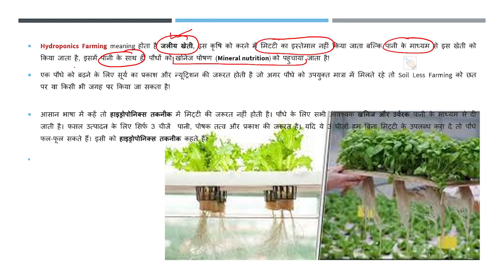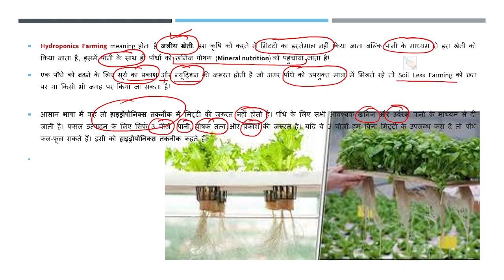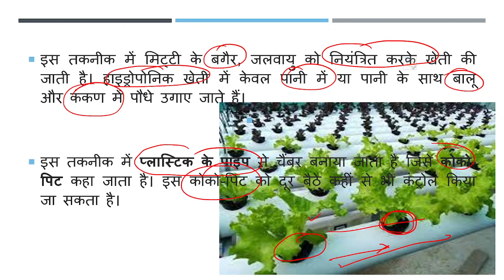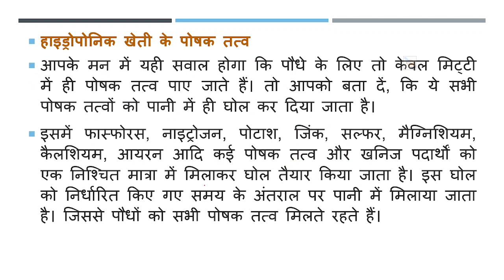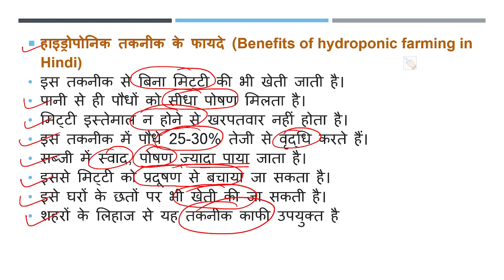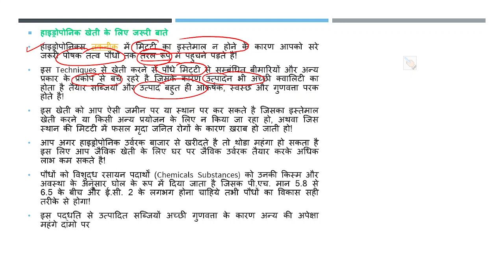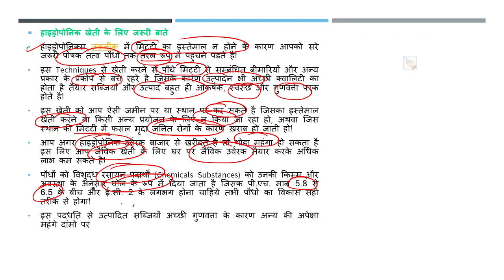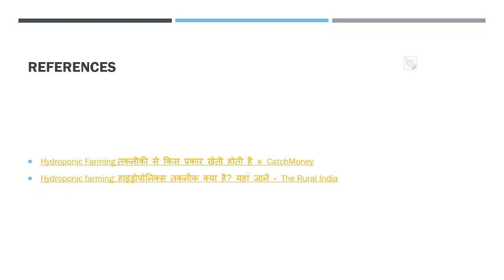जलीय खेती (हाइड्रोपोनिक्स तकनीक) (Hydroponics technology)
Economics_Classes- Hydroponics Farming meaning होता है जलीय खेती, इस कृषि को करने में मिटटी का इस्तेमाल नहीं किया जाता बल्कि पानी के माध्यम से इस खेती को किया जाता है, इसमें पानी के साथ ही पौधों को खनिज पोषण (Mineral nutrition) को पहुचाया जाता है!
एक पौधे को बढ़ने के लिए सूर्य का प्रकाश और न्यूट्रिशन की जरूरत होती है जो अगर पौधे को उपयुक्त मात्रा में मिलते रहे तो Soil Less Farming को छत पर या किसी भी जगह पर किया जा सकता है!